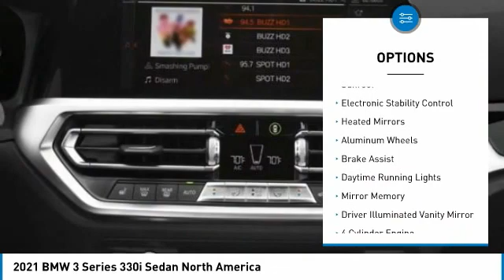2021 BMW 3 Series 8C01310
2021 BMW 3 Series 330i Sedan North America

24500 Calabasas Rd.

Moonroof, Nav System, Back-Up Camera, Apple CarPlay, LIVE COCKPIT PRO W/NAVI, PARK DISTANCE CONTROL, harman/kardon SURROUND SOUND SYSTEM, Turbo Charged Engine, Aluminum Wheels, CONVENIENCE PACKAGE. FUEL EFFICIENT 36 MPG Hwy/26 MPG City! Mineral Grey Metallic exterior and Canberra Beige SensaTec interior, 330i trim. Warranty 4 yrs/50k Miles - Drivetrain Warranty; AND MORE!br /br /KEY FEATURES INCLUDEbr /Back-Up Camera, Apple CarPlay Sunroof, Rear Air, Turbocharged, Satellite Radio, iPod/MP3 Input. br /br /OPTION PACKAGESbr /LIVE COCKPIT PRO W/NAVI, CONVENIENCE PACKAGE Ambient Lighting, Comfort Access Keyless Entry, Lumbar Support, harman/kardon SURROUND SOUND SYSTEM, PARK DISTANCE CONTROL. BMW 330i with Mineral Grey Metallic exterior and Canberra Beige SensaTec interior features a 4 Cylinder Engine with 255 HP at 5000 RPM*. br /br /EXPERTS ARE SAYINGbr /Great Gas Mileage: 36 MPG Hwy. br /br /WHY BUY FROM USbr /The staff at Bob Smith BMW is ready to help you purchase a new BMW or used car in Calabasas. When you visit our car dealership, expect the superior customer service that you deserve. With years of experience and training, the Bob Smith BMW team will get you into the BMW that was built for you. Get the new or used car by BMW in Calabasas that you have been dreaming of by calling or visiting Bob Smith BMW today. We are located a stone's throw from Woodland Hills, Canoga Park and Chatsworth. br /br /Horsepower calculations based on trim engine configuration. Fuel economy calculations based on original manufacturer data for trim engine configuration. Please confirm the accuracy of the included equipment by calling us prior to purchase. br /